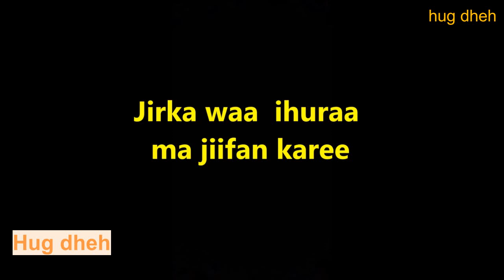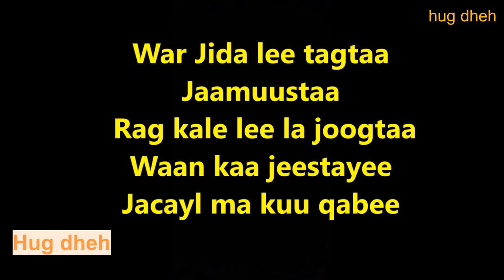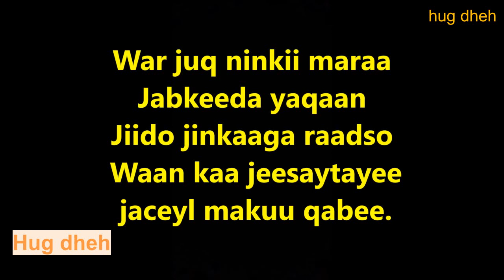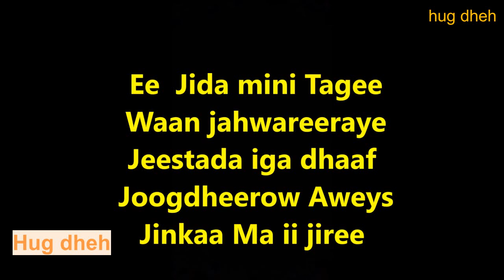Aweys Qamiis iyo Amina Camaari- Heestii Jamaal Badaneey with Lyrics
hadad ka heshay like saar

wixi faalo ah comments no reeb